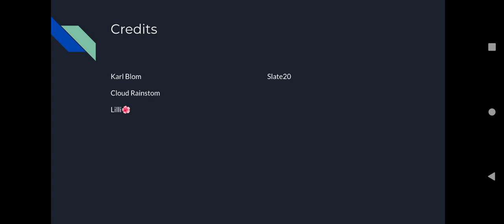Flurrytail CC MAP